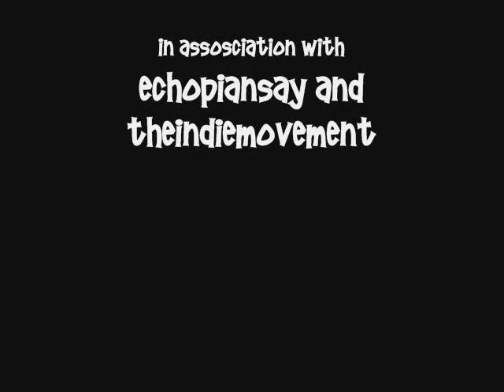Stuff "Video Games?!" Metal Duty Redemption!